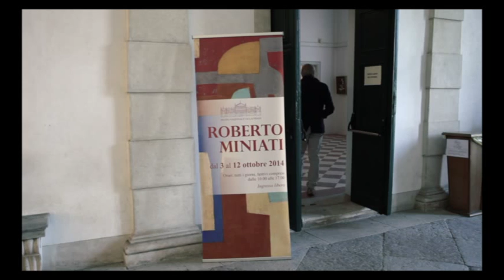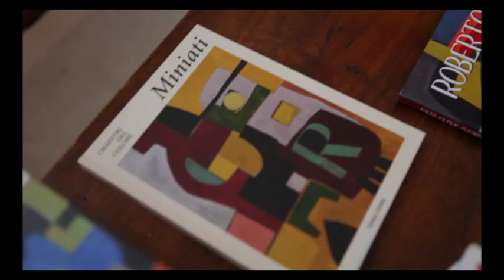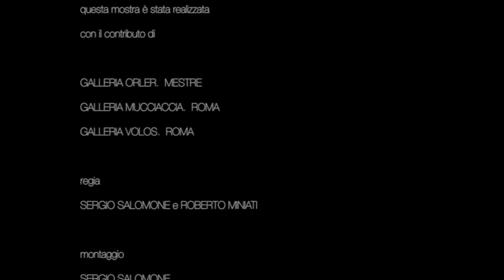NULLA DIES SINE LINEA di Roberto Miniati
Nel periodo dal 4 al 12 Ottobre presso il Museo Nazionale Villa Pisani, si è tenuta una mostra personale del Maestro Roberto Miniati, dove sono state esposte oltre cinquanta tra le opere più recenti del Maestro in una mostra intitolata "Nulla Dies Sine Linea".
La maestosa Villa dei nobili Pisani, "regina delle ville venete", situata lungo l’incantevole Riviera del Brenta, a pochi chilometri da Venezia, ospita da sempre grandi mostre di arte antica, moderna e contemporanea, che richiamano ogni anno migliaia di visitatori. Proprio per le sue caratteristiche peculiari, rappresenta il luogo ideale dove poter ammirare al meglio le opere del Maestro.

Per ulteriori informazioni vi invitiamo a visitare il sito ufficiale del Maestro